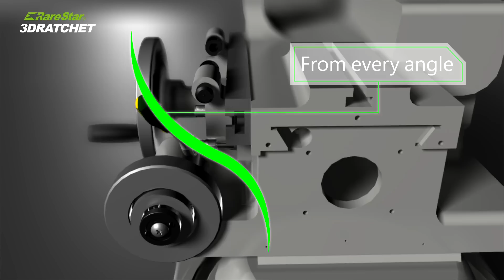3DRATCHET. Bone wrench. ball wrench. Ratchet Box Wrench. Bits series. Rarestar.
No. 2, Lane 235, Yung Yi Rd, Taiping, Taichung Hsien, 41161 Taiwan
Rare Star Incorporated is a professional hand tool manufacturer. We were founded in the Taiping Industrial Zone in 1980 focusing on developing, manufacturing and selling ratchet wrenches and the 72 Teeth wrench. Our goal is to develop and produce high quality and practical wrenches. Our products are designed by multi-consideration of ergonomics, aesthetic perception and innovation. We expect to enable people to use the most proper and ideal hand tools designed and produced by Rare Star Inc.
We are open to develop/produce customized hand tools and ODM (original design manufacturer) too. Bone wrench. ball wrench. Ratchet Box Wrench. Bits series. Ratchet Handle.